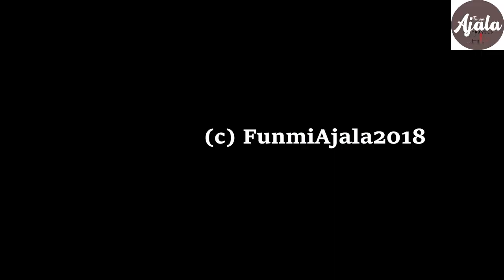Chasing Farin Ruwa Falls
Farin Ruwa is in Wamba Council area of Nasarawa State, the neighboring State to Abuja, FCT.
"Farin Ruwa was discovered during the reign of Abdullahi Adamu, a once civilian governor in 1999. The source of the fall is in Plateau State.